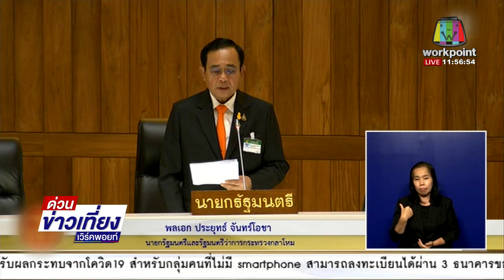“พิธา” บอก นายกฯ ไม่แมน ให้ “แรมโบ้” แจ้งความ ส ส | ด่วนข่าวเที่ยง | 18 ก.พ. 64